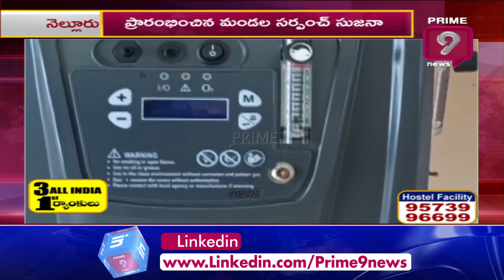Sarpanch Sujanna Inaugurates New Covid Care Center in Vinjamur, Nellore | Prime9 News